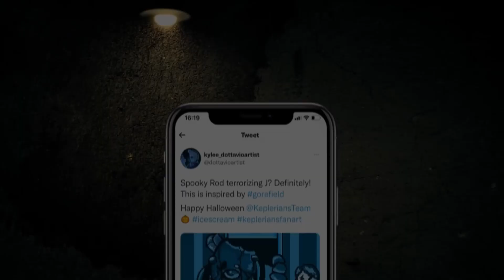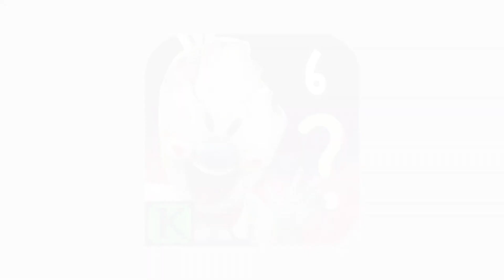ICE SCREAM 6 LIS or CHARLIE EVIL NUN UPDATE RELEASE DATE HORROR BRAWL UPDATE Keplerians НОВОСТИ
МОИ ДРУЗЬЯ:
ICE SCREAM 5 HALLOWEEN MOD in Real LIFE Мороженщик 5 в реальной жизни